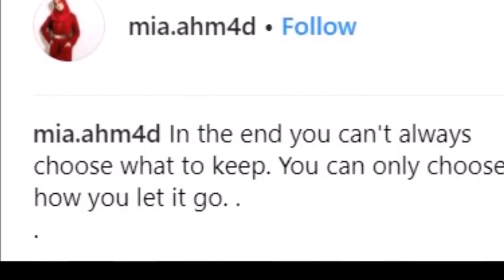Mia Ahmad Menangis Kemurungan Di LONDON Keguguran ..